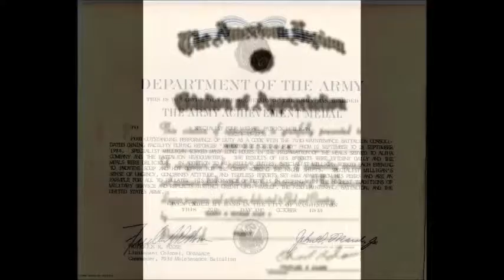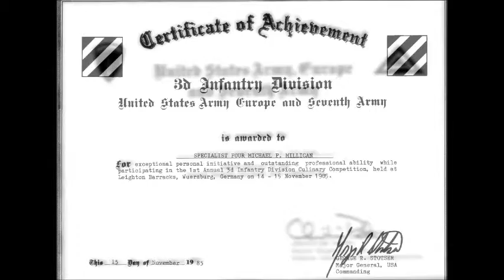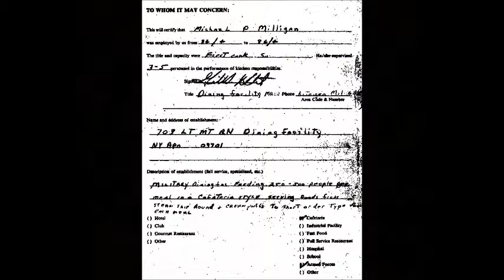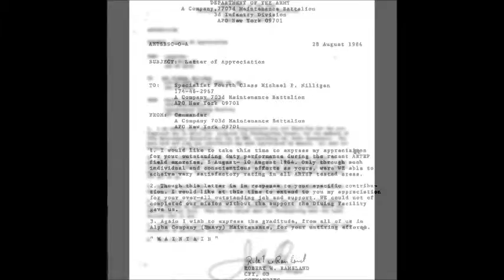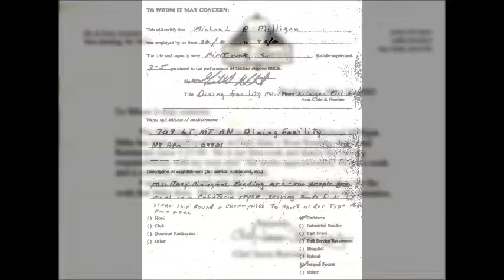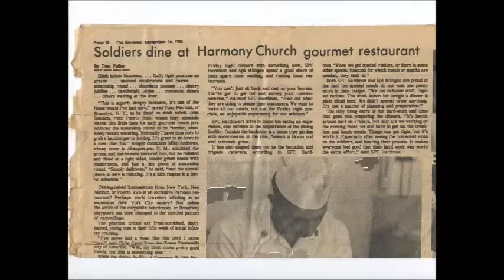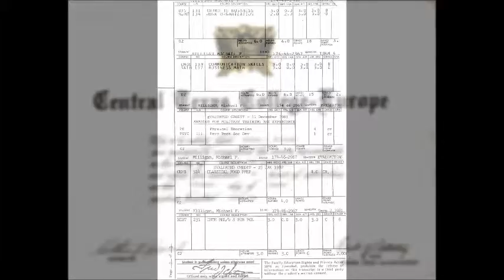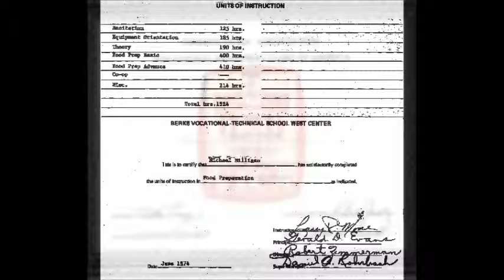MICHAELS BACKUP DOC SLIDE SHOW